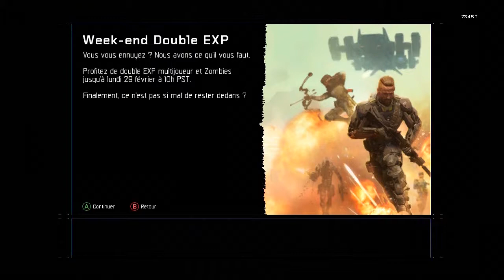bo3 le sniper diamantée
enfin j'ai réussi a monter les snipers en diamant. bon je suis pas exceptionnel au sniper mais sa va, non?!